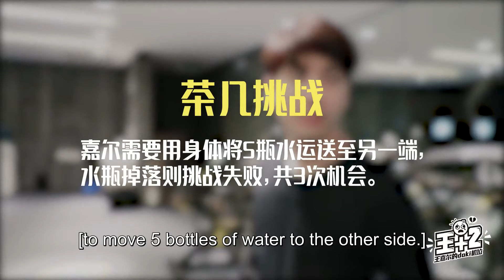Jackson Wang Doki Channel 王嘉尔的doki机位 EP09 | Jackson Wang, The Automatic Ultimate Funny Guy 😂